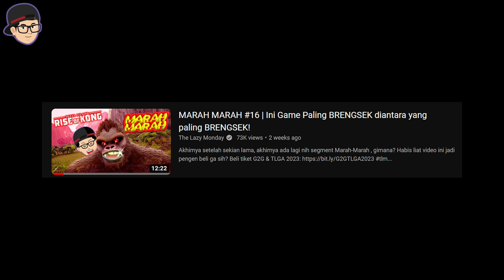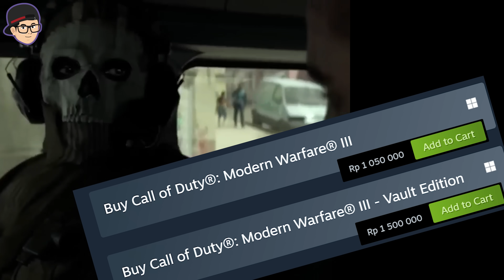MARAH MARAH #17 | emang cocoknya jadi film bollywood aje, ancurrr benerrr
Tidak disangka-sangka Marah-marah kembali begitu cepat, guys! Kali ini dateng dari game Call of Duty Modern Warfare 3 yang baru dirilis di bulan November ini. Kira-kira gimana konten Marah-marah kali ini? Tonton videonya sampe abis ges, let's gooo!